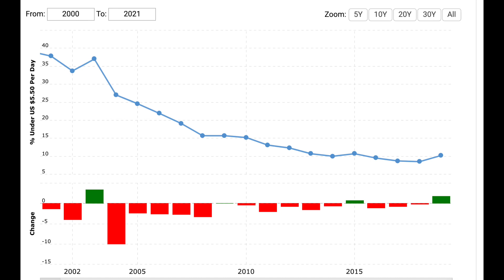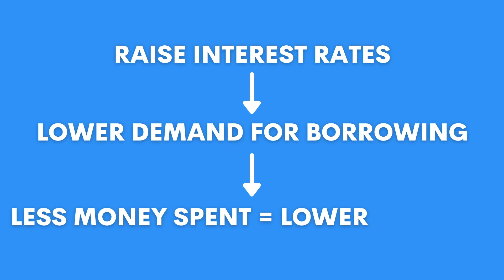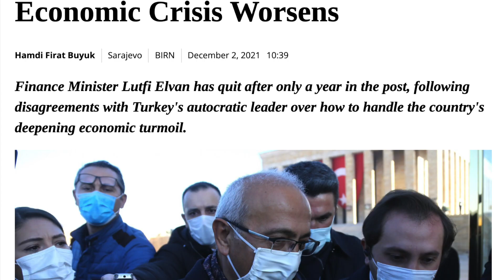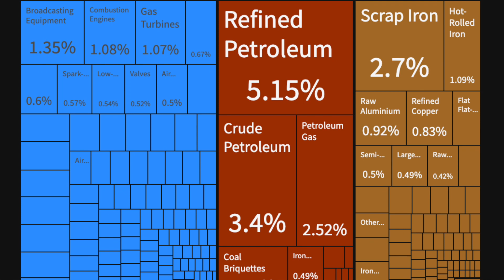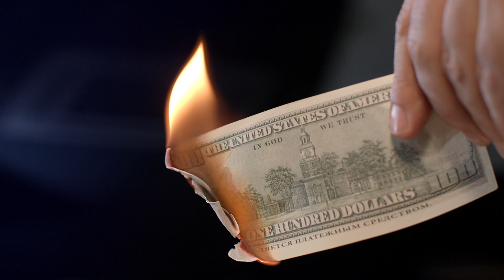Inflation soaring in Turkey | Erdogan's unorthodox policy to fight inflation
Inflation in Turkey is 36%. The Turkish economy is in turmoil and the people are struggling to afford basic goods. Many of these problems can be alleviated by raising interest rates. However, President Erdogan and Turkish Central Bank are choosing to lower rates instead. Sinking the economy further into a black hole. How bad will things get? Will Erdogan reverse his stance? Will Turkish economy be able to return to their once promising future?

0:00 - The Turkish Lira crisis
1:13 - President Erdogan
2:24 - Erdogan stance on interest rates
3:30 - Hyperinflation
5:08 - What’s next for Turkey?